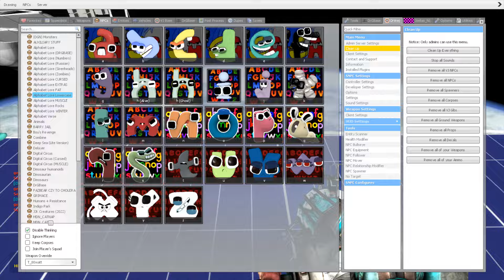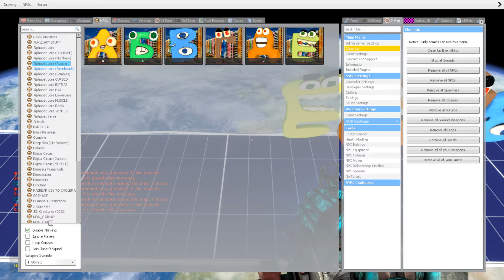DESTROY ALL 3D ALPHABET LORE FAMILY in SPACE STATION Garry's Mod